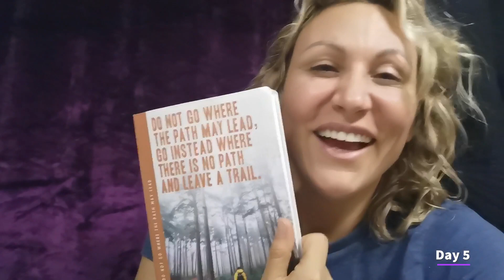Week 1 on Hank & Marvin’s pub Tour 2020/21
Watch Rebecca, Hank & Marvin
Watch all the troubles, fun and giggles for the first on the 12 month tour